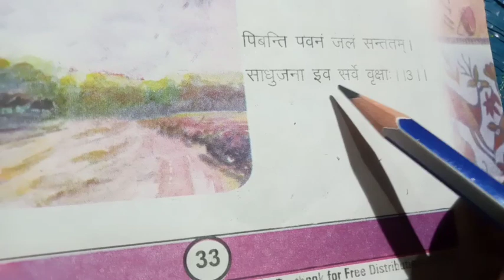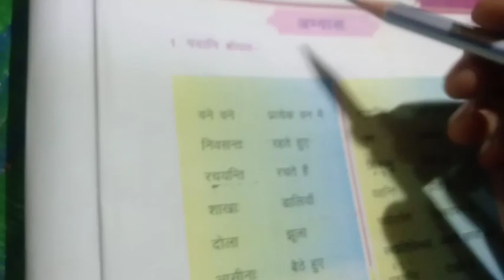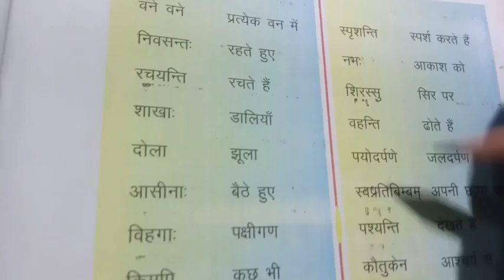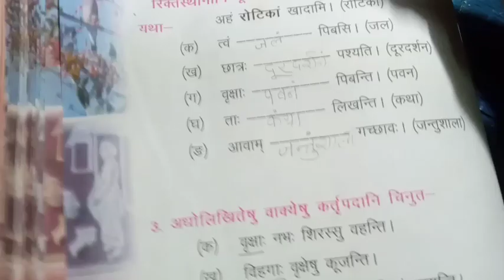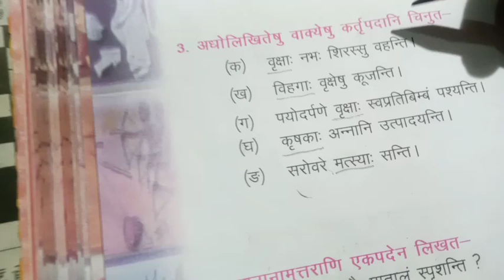वर्ग-6, षष्ठ: पाठ:-वने वने निवसन्तो वृक्षा: ll